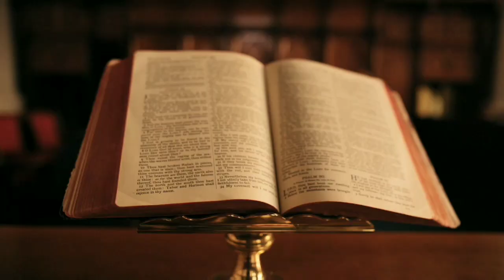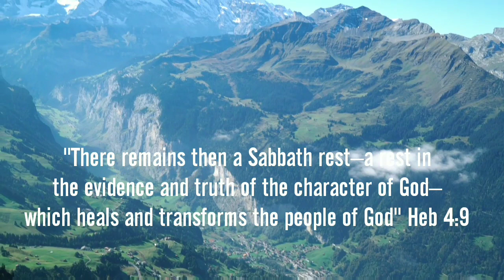Significance of day 7. Graham Maxwell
Day 7 has deep meaning in the larger view of the universe wide great controversy